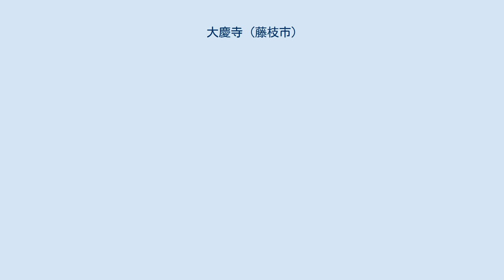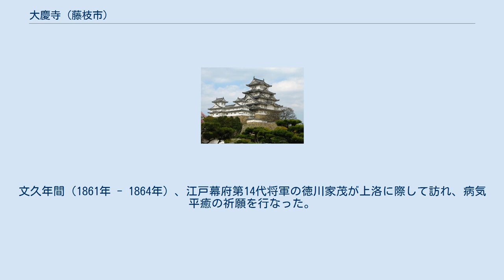大慶寺 (藤枝市)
地図 大慶寺（だいけいじ）は、静岡県藤枝市藤枝四丁目にある日蓮宗の寺院。
山号は円妙山。
旧本山は静岡感応寺、脱師法縁。
日蓮御手植えと伝わる久遠の松（静岡県指定天然記念物）や、太田資直（田中城の城主）、本多正供の姫、本多正珍の側室、石井縄斎（漢学者）、熊沢惟与（国学者）等の墓がある。
 建長5年（1253年）、是聖房蓮長（後の日蓮）が比叡山延暦寺への遊学に際して藤枝の地を訪れた際、茶屋を営んでいた道円・妙円夫妻は蓮長の説法に教化され、後に自宅裏に持仏堂として建立した法華堂が起源という。
天文5年（1536年）、大円院日遵がこの法華堂で布教して伽藍を建立し中興した。
その後田中城の祈願所となり栄えた。
天和3年（1683年）と宝永5年（1708年）にそれぞれ火災の類焼により焼失した。
天明6年（1786年）、相良藩の藩主で江戸幕府の老中だった田沼意次が失脚すると相良城が廃城になり、天明8年（1788年）に相良城の御殿を購入・移築し庫裡とした。
文久年間（1861年 - 1864年）、江戸幕府第14代将軍の徳川家茂が上洛に際して訪れ、病気平癒の祈願を行なった。
 日蓮宗では1941年（昭和16年）に本末を解消したため、現在は、旧本山、旧末寺と呼びならわしている。